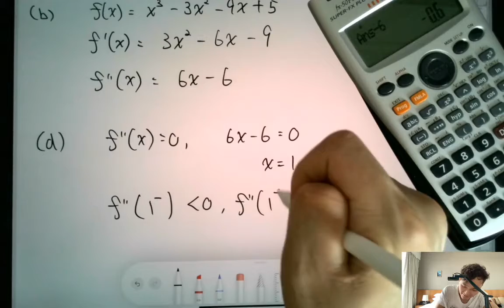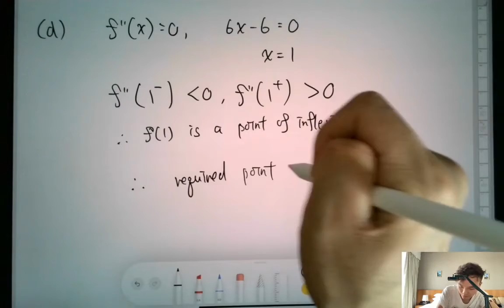DSE 數學 | HKDSE-M2-2016-Q9(d)